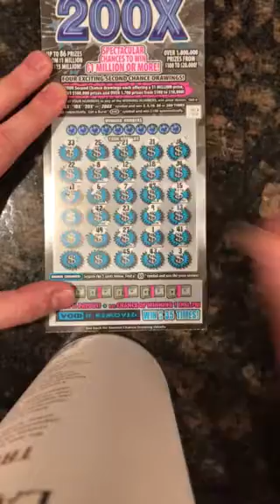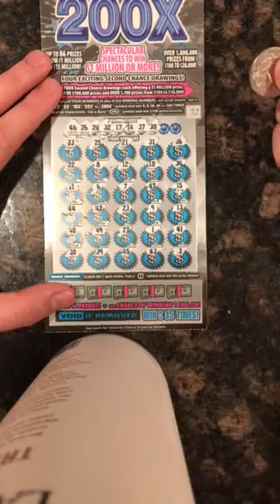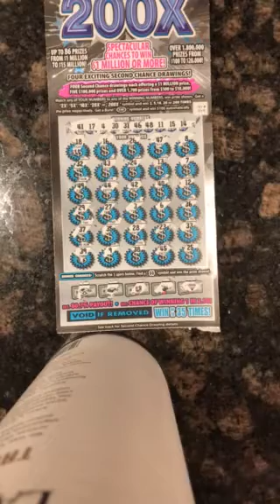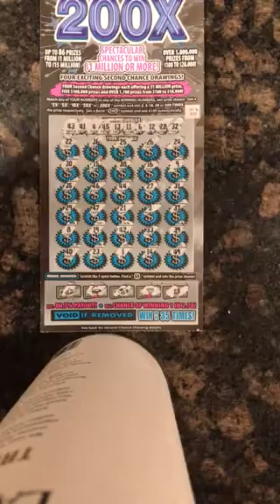200x tickets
Watch me scratch 3 200x tickets!